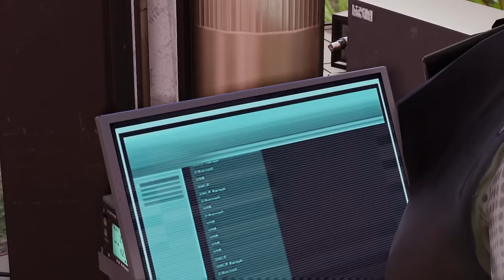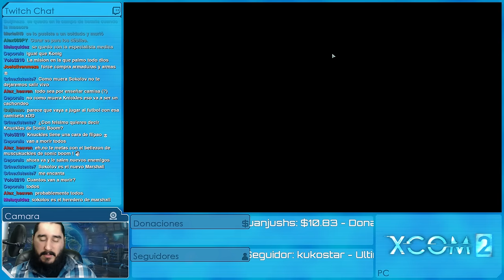XCOM 2: ELECTRIC BOOGALOO &KNUCKLES [ESPAÑOL] | Episodio 9 - FACIL [Comandante - 1440p]